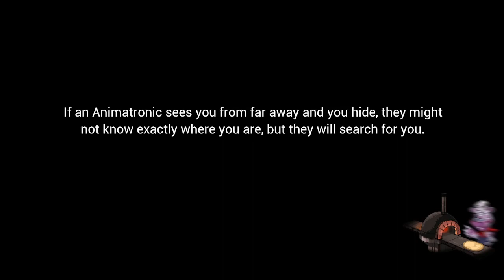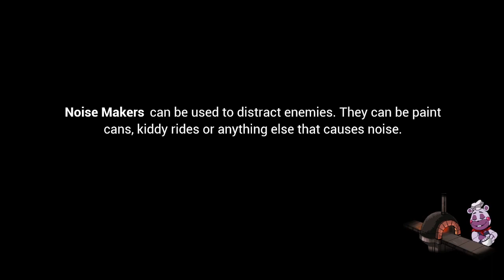Freddy's new Voice Box(FNAF Security Breach #13)